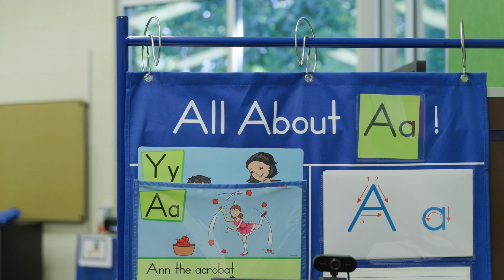Featured School: Building a Community at Crossgates | 2024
Crossgates is a preschool where young children can develop their skills and gain independence before becoming full-time students. Principal Kim Sams and several teachers discuss what makes this school stand out in the district, including the beautiful campus and abundant wildlife. The children are happy to come to class and the teachers enjoy watching their students build a strong foundation for academic and personal success.